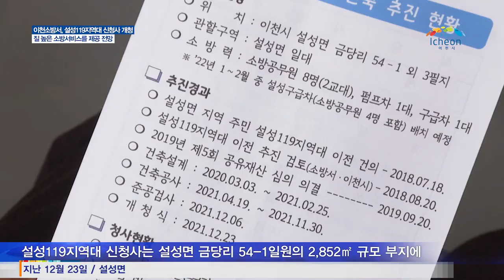[이천시정뉴스] 이천소방서 설성119지역대 신청사 개청